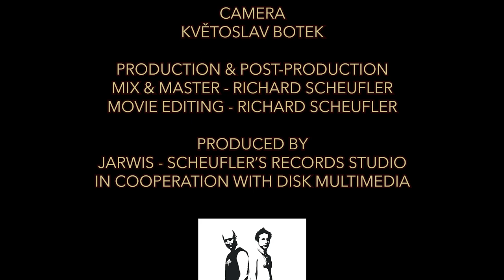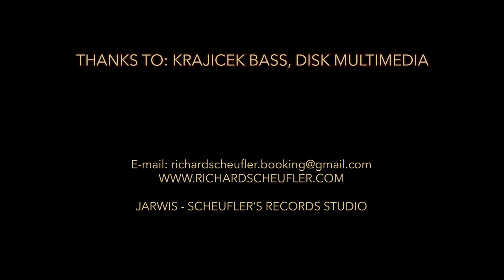RICHARD SCHEUFLER LIVE FROM JARWIS STUDIO - THE FUNKRENTS (PRAGUE 29.3.2020)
RICHARD SCHEUFLER
LIVE FROM JARWIS STUDIO
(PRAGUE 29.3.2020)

THE FUNKRENTS
INNA ZŮNOVÁ - LEAD VOCAL
RICHARD SCHEUFLER - LEAD VOCAL, BASSGUITAR

PLAY LIST:
SOMETHING ABOUT YOU / LEVEL 42
SUMMERTIME / GEORGE GERSHWIN / DUBOSE HEYWARD
FRAGILE / STING
IF YOUR GIRL ONLY KNEW / AALIYAH
AIN’T NOBODY / CHAKA KHAN

SOUND RECORD
RICHARD SCHEUFLER

CAMERA
KVĚTOSLAV BOTEK

PRODUCTION & POST-PRODUCTION
MIX & MASTER - RICHARD SCHEUFLER
MOVIE EDITING - RICHARD SCHEUFLER

PRODUCED BY
JARWIS - SCHEUFLER’S RECORDS STUDIO
IN COOPERATION WITH DISK MULTIMEDIA

THANKS TO: KRAJICEK BASS, DISK MULTIMEDIA